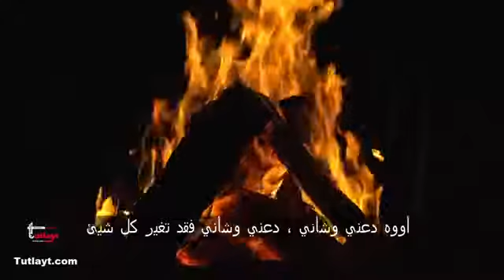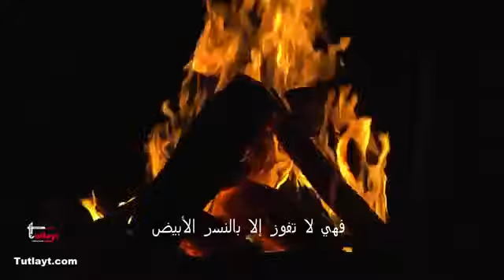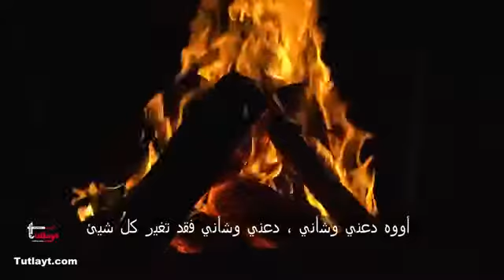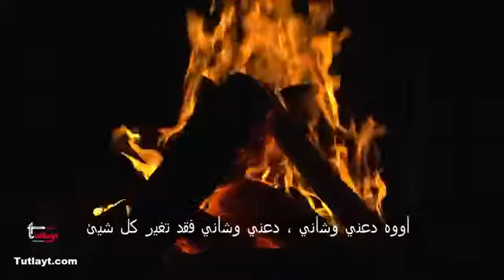فقد تغير كل شيئ